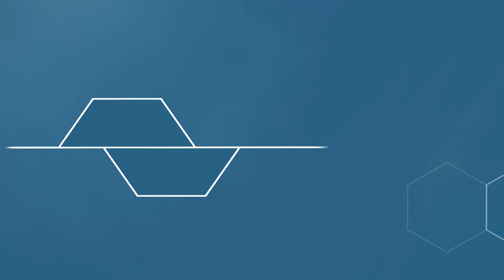M01V06 - A Administracao Publica Paulista [GovSP]